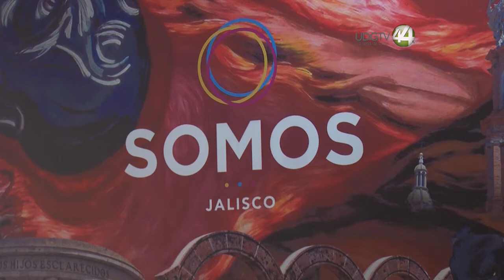Adiós al partido Somos: el IEPC inicia su liquidación de bienes